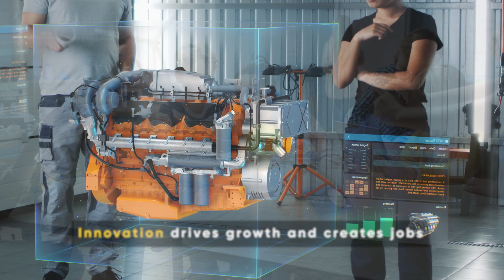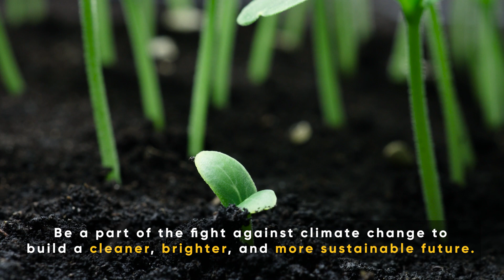Welcome to NextGen Mobility and Solar+Storage NX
The NextGen E-Mobility + Charge Expo & Summit, which focuses on the requirements of the E-Mobility industry and electric vehicle charging infrastructure, and the Solar+Storage NX, the only solar energy and energy storage fair of its sector, and, will be held simultaneously on August 31 - September 2, 2023 at the Tüyap Fair and Congress Center in Istanbul. The fairs and summit will be the "new generation meeting point" for international energy investors.

📌 DATES: 31 Aug - 02 Sep 2023
📍 VENUE LOCATION: Tüyap Fair and Congress Center

Elektrikli araç şarj altyapısı e-mobilite endüstrisinin tüm gereksinimlerini odağına alan NextGen E-Mobility + Charge Fuarı ve Zirvesi ile sektörün tek güneş enerjisi ve enerji depolama fuarı Solar+Storage NX 31 Ağustos – 2 Eylül 2023 tarihleri arasında İstanbul’da Tüyap Fuar ve Kongre Merkezi’nde eş zamanlı olarak düzenleniyor. Fuarlar ve zirvenin uluslararası enerji yatırımcılarının “yeni nesil buluşma noktası” olacak.

📌 Tarih: 31 Ağu - 02 Eyl 2023
📍 Yer: Tüyap Fuar ve Kongre Merkezi